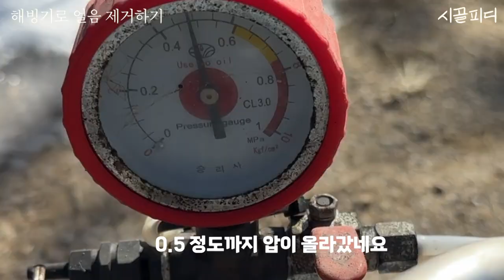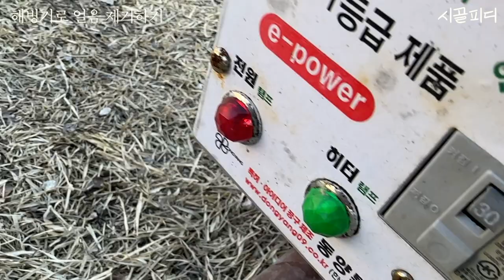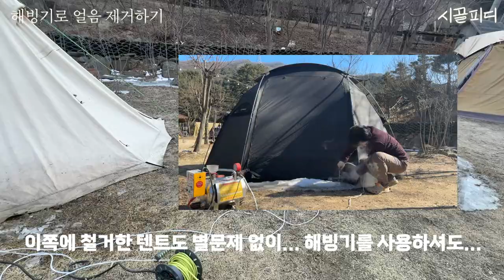장박 텐트 얼음제거하기/스팀 해빙기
겨우내 사용했던 텐트 얼음 제거했어요